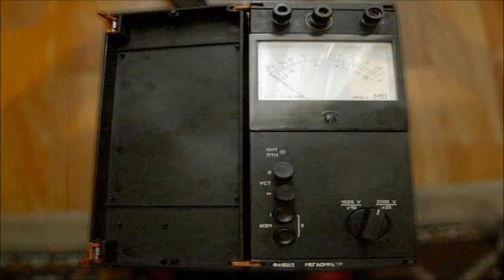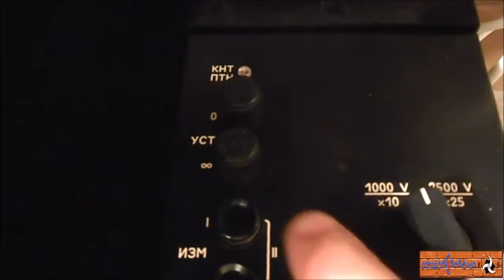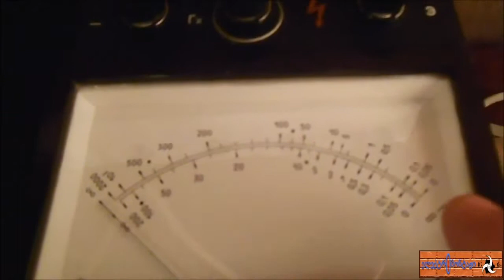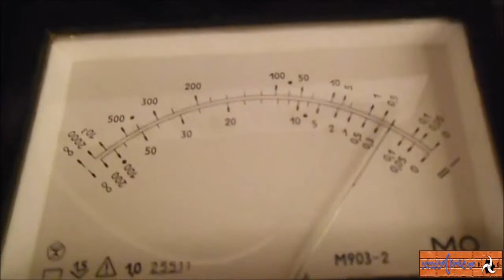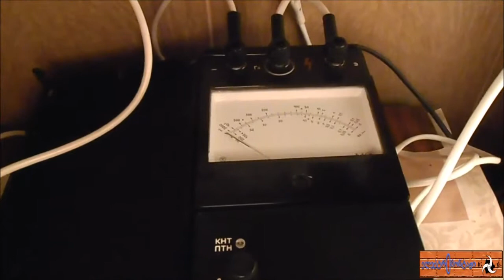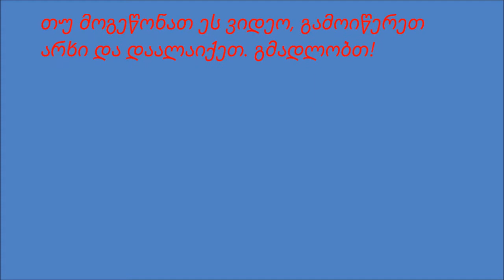სადენების საიზოლაცო წინაღობის გაზომვა.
ამ ვიდეოში ნაჩვენებია,  როგორ უნდა შევამოწმოთ  როზეტებში ელექტრო სადენების საიზოლაციო წინაღობა. პირველ რიგში, უნდა გამოირთოს ძაბვა და მას მერე მოხდეს მათი შემოწმება.